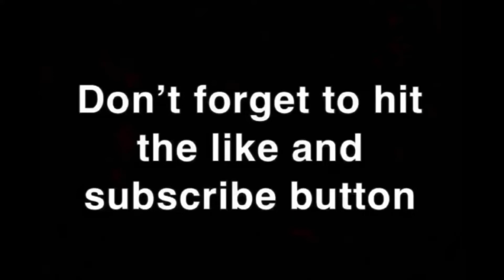Trubisky Franchise Ep. 89